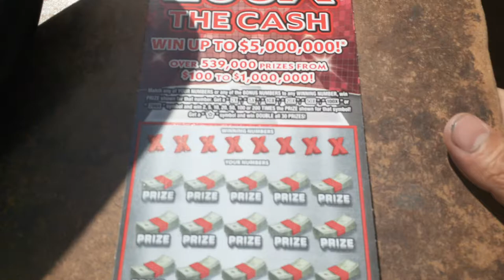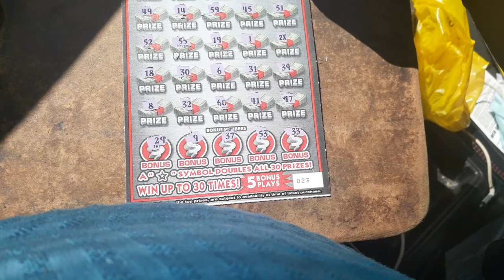200x Ticket 2021-167